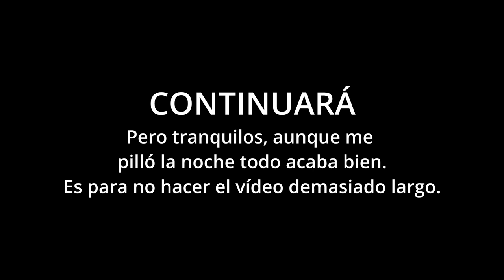No consigo salir del monte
Inicié la Trans Euro Trail (TET) portuguesa y no acabó bien. Demasiado calor y un recorrido muy exigente. Tuve la ocasión de comprobar lo pesada que es una BMW f850GS cuando no está apoyada sobre sus ruedas.